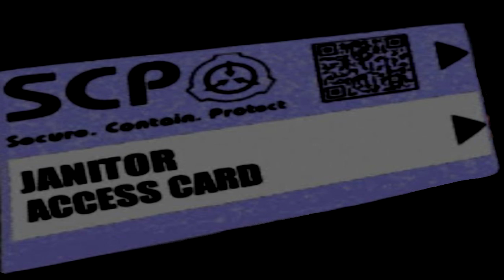(Community) Janitor Participation Form [Document]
We deserve love, too.